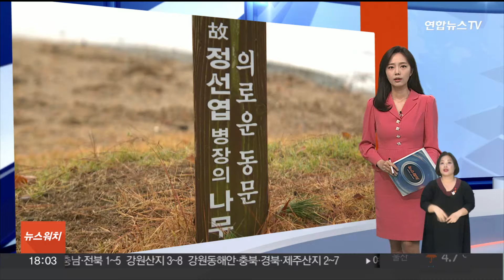'12·12 저항' 고 정선엽 병장 유족에 국가 배상 판결…"국가가 은폐" / 연합뉴스TV (YonhapnewsTV)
'12·12 저항' 고 정선엽 병장 유족에 국가 배상 판결…"국가가 은폐"

서울중앙지법은 12·12 군사반란 당시 반란군에 대항하다 숨진 고 정선엽 병장의 유족이 국가를 상대로 낸 손해배상 청구 소송에서 "유족 4명에게 각각 2천만원씩 지급하라"고 원고 승소로 판결했습니다.

고 정선엽 병장은 국방부 헌병으로 복무하던 지난 1979년 12월 13일, 육군본부 벙커에서 반란군에 저항하다 살해당했지만, 신군부가 총기 사고로 숨진 것으로 처리했습니다.

12·12를 다룬 영화 '서울의 봄'에도 이 같은 사망 과정이 그려졌습니다.

재판부는 정 병장이 전사임에도 국가가 총기 사고로 순직 처리해 정 병장의 사망을 왜곡하고 은폐했다고 지적했습니다.